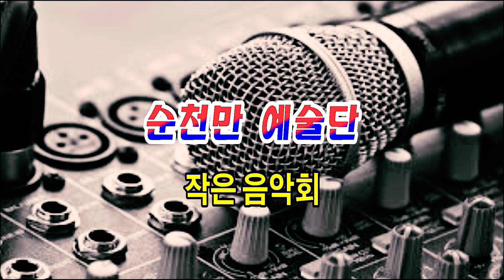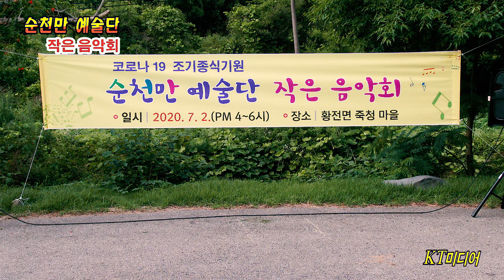순천만 예술단 작은 음악회 "이강산" / 나뭇꾼 [원곡. 박구윤]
순천만 예술단 단장 "박세령"은 코로나19조기 종식 및 단원 화합을 위한
7월 월례회를 순천시 황전면 축정길93번지 "폭포수 가든"에서 작은 음악회
형식으로 개최하고, 만찬 후 월례회를 하였다.